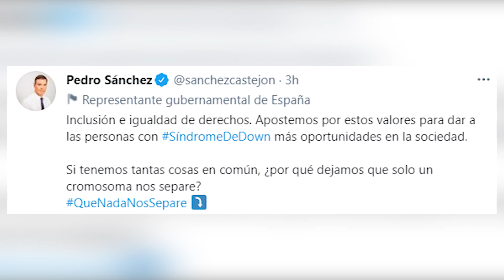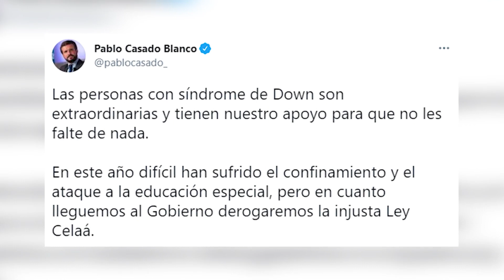Sánchez y Casado muestran su apoyo a las personas con Síndrome de Down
Este 21 de marzo se celebra el Día Mundial del Síndrome de Down. Diversas asociaciones, como Down Madrid, buscan la colaboración de todos los que, un año más, quieran sumarse fomentar la inclusión y la diversidad. Desde el mundo de la política también han querido sumarse al apoyo a las personas con Síndrome de Down.

(Fuente: Ilunion, Down Madrid, La Moncloa, PP, Europa Press)